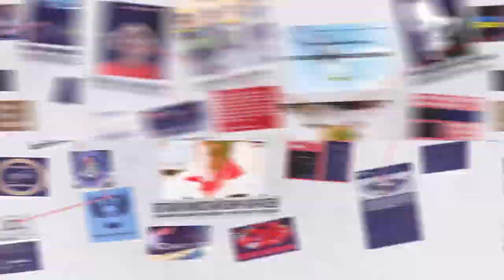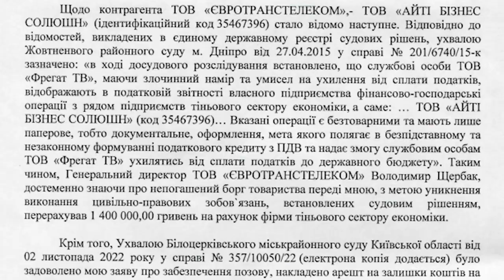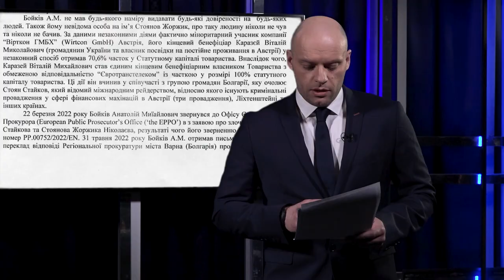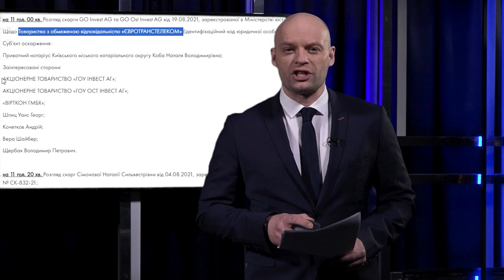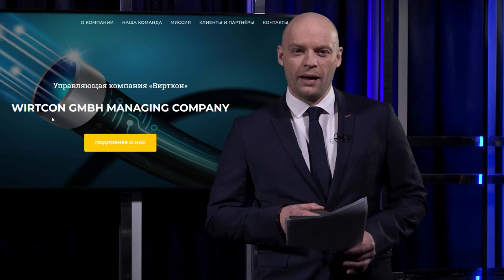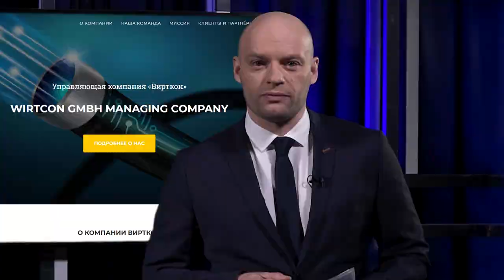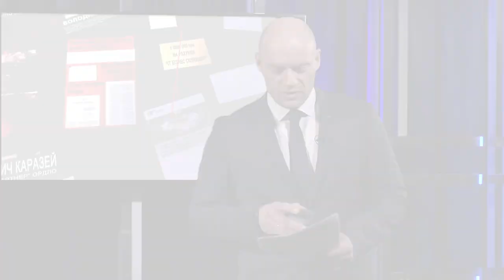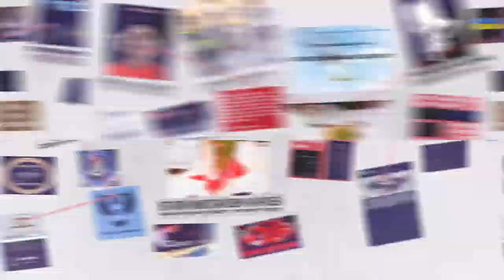Афера КАРАЗЕЯ: інтернет-зв'язок для кремлівських квазі-республік та... українських військових частин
Нове журналістське розслідування спецпроекту “Антимафія” почалося з однієї з непримітних білоцерківських садиб і привело до “касира болгарського КДБ” та чекістської мафії в США, виявило приховані в австрійських Альпах мільйони доларів від кримських та донбаських сепаратистів і, в решті-решт, вивело на... дві українські військові частини, в яких тисячі наших військослужбоців перебувають під цілодобовим інтернет-контролем бізнес-партнерів "агентів Кремля".

Дивіться про "Укрзалізницю" та "Євротранстелеком", Офіс протидії рейдерства українського Міністерства юстиції та Офіс Європейського прокурора!